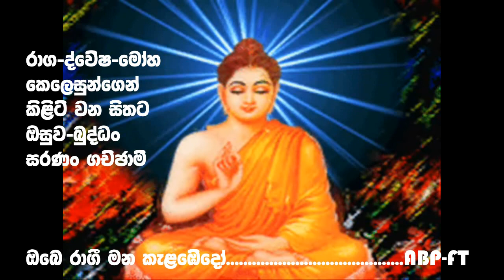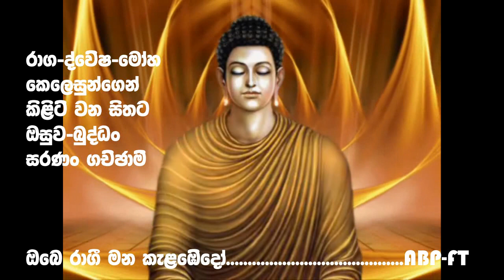Buddha Song-නව රිද්ම ඔබෙ රාගී මන කැළඹෙිදෝ-ඉෂාක් බෙග්/ගී අනුවාදනය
Buddha Song-නව රිද්ම ඔබෙ රාගී මන කැළඹෙිදෝ-ඉෂාක් බෙග්-ඇසිය යුතුම ගීයක් සහ ගී අනුවාදනය.